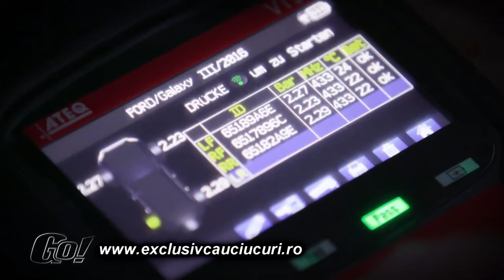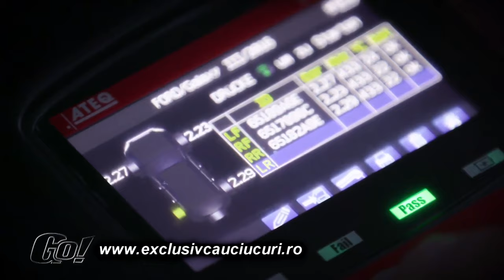EXCLUSIV CAUCIUCURI RO - PROMO AEZ Winterfelgen & RDKS der Check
Cu stimă,
echipa Exclusiv

Vizionare plăcută !